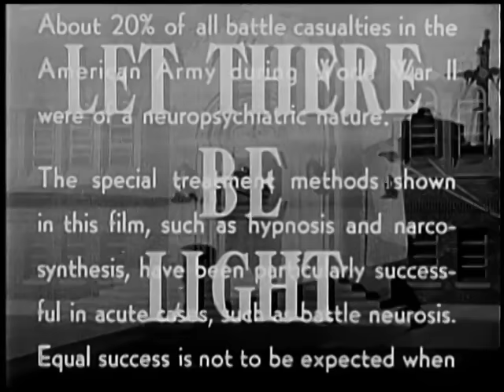Let There Be Light - 1946 (Restored Image and Sound)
The quality of the copy of this important film by John Huston currently on YouTube isn't very good, so I found a better one and tweaked it with digital image and sound processing. For the first time, Huston explored the diagnosis and treatment of what used to be called "battle fatigue" or "shell shock" among returning servicemen. This condition is now know as PTSD - post traumatic stress disorder. "Let There Be Light" wasn't released to the public for 30 years for obvious reasons, but it's a story that must be told because it's still highly relevant to our times. Zeno, Zeno's Warbird Videos

From the IMDB: "The final entry in a trilogy of films produced for the U.S. government by John Huston. This documentary film follows 75 U.S. soldiers who have sustained debilitating emotional trauma and depression. A series of scenes chronicle their entry into a psychiatric hospital, their treatment and eventual recovery."